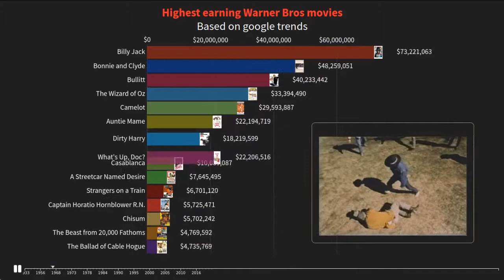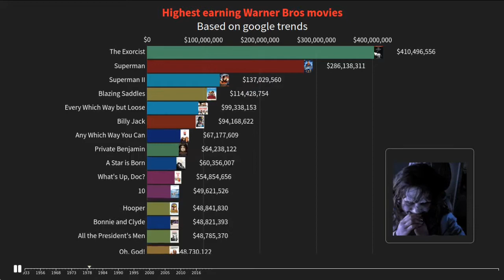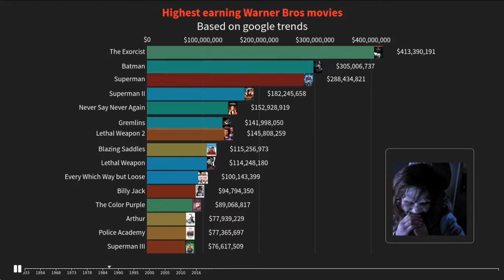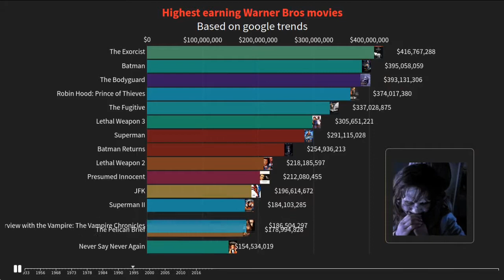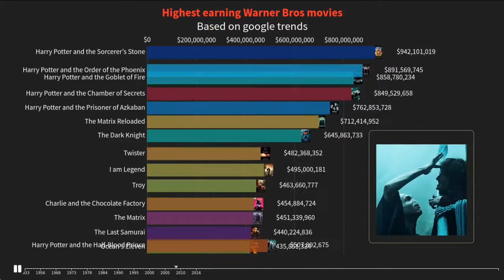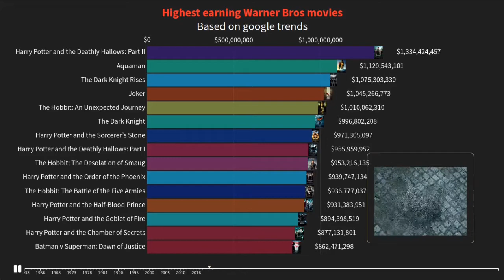Best selling Warner Bros movies ! (All time)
Data gathered by LabsWonk !

Tools I use to make my videos :
-Google trend, Oricon or Wiki fandom to get the figures
-Excel to compute them
-Flourish studio to make the visualization
-Kdenlive for the video edit + youtube mp3 for the music
-Logopit for the thumbnails
-google translate to translate the captions
-your subscription to help me keep on ❤

List of the movies 42nd StreetThe Wizard of OzCasablancaA Streetcar Named DesireStrangers on a TrainCaptain Horatio Hornblower R.N.The Beast from 20,000 FathomsThe Wrong ManThe Prince and the ShowgirlBand of AngelsAuntie MameLetyat zhuravliBonnie and ClydeCamelotBullittThe Wild BunchChisumThe Ballad of Cable HogueTHX 1138Billy JackDirty HarryMcCabe & Mrs. MillerWhat's Up, Doc?DeliveranceJeremiah JohnsonThe CowboysThe ExorcistMagnum ForceEnter the DragonBlazing SaddlesDog Day AfternoonBarry LyndonAlice Doesn't Live Here AnymoreA Star is BornAll the President's MenThe EnforcerThe Outlaw Josey WalesOh, God!The GauntletExorcist II: The HereticSupermanEvery Which Way but LooseHooper10The In-LawsThe Main EventAny Which Way You CanPrivate BenjaminThe ShiningSuperman IIArthurChariots of FireNever Say Never AgainSuperman IIISudden ImpactRisky BusinessNational Lampoon’s VacationGremlinsPolice AcademyPurple RainThe Color PurpleThe GooniesLethal WeaponThe Witches of EastwickBeetlejuiceBatmanLethal Weapon 2Driving Miss DaisyNational Lampoon's Christmas VacationPresumed InnocentRobin Hood: Prince of ThievesJFKThe BodyguardLethal Weapon 3Batman ReturnsUnforgivenUnder SiegeForever YoungThe FugitiveThe Pelican BriefDemolition ManFree WillySommersbyInterview with the Vampire: The Vampire ChroniclesDisclosureMaverickThe SpecialistBatman ForeverAce Ventura: When Nature CallsOutbreakHeatThe Bridges of Madison CountyTwisterSpace JamEraserBatman & RobinLethal Weapon 4You've Got MailThe MatrixThe Green MileThe Perfect StormHarry Potter and the Sorcerer’s StoneOcean's ElevenHarry Potter and the Chamber of SecretsScooby-DooThe Matrix ReloadedThe Last SamuraiTerminator 3: Rise of the MachinesThe Matrix RevolutionsHarry Potter and the Prisoner of AzkabanTroyOcean's TwelveHarry Potter and the Goblet of FireCharlie and the Chocolate FactoryBatman BeginsSuperman ReturnsHappy FeetHarry Potter and the Order of the PhoenixI am Legend300The Dark KnightHarry Potter and the Half-Blood PrinceSherlock HolmesThe HangoverHarry Potter and the Deathly Hallows: Part IInceptionClash of the TitansHarry Potter and the Deathly Hallows: Part IIThe Hangover Part IISherlock Holmes: A Game of ShadowsThe Dark Knight RisesThe Hobbit: An Unexpected JourneyThe Hobbit: The Desolation of SmaugGravityMan of SteelThe Hobbit: The Battle of the Five ArmiesAmerican SniperBatman v Superman: Dawn of JusticeFantastic Beasts and Where to Find ThemSuicide SquadWonder WomanAquamanJokerDescription tags :